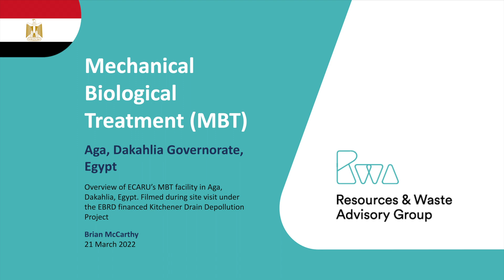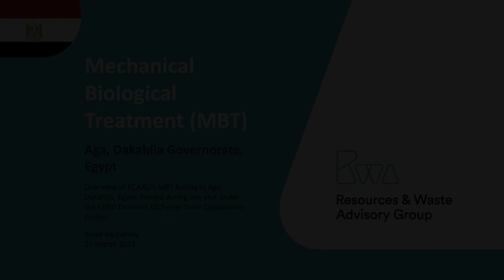Mechanical Biological Treatment (MBT) facility in Aga, Dakahlia Governorate, Egypt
A quick tour of ECARU’s Mechanical Biological Treatment (MBT) facility treating mixed Municipal Solid Waste in Aga, Dakahlia Governorate, Egypt.

The waste arriving in this facility has already had the vast majority of higher value recyclable materials recovered from it by waste pickers operating at point of collection. Therefore very little recyclable material is recovered at this facility and so the focus is on recovering the high calorific fraction (mainly light plastics) as Refuse Derived Fuel (RDF) for use as alternate fuel in cement kilns, and Compost Like Output (CLO) for use in agriculture and land / desert reclamation.

Filmed during site visit under the EBRD financed Kitchener Drain Depollution Project, March 2022.